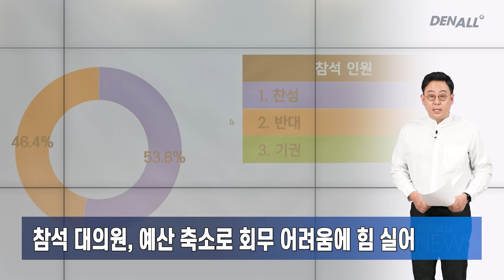[덴올뉴스] 2024년 5월 4일 토요일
1) 치협 대의원총회 마무리 … 협회비 3만원 인상키로 [00:16]
2) 참석 대의원, 예산 축소로 회무 어려움에 힘 실어 [00:46]
3) 협회장 선거 결선투표 폐지 및 현직 임원 출마 시 직무정지 [01:26]
4) 연세대학교치과대학, QS세계대학평가서 2년 연속 국내 1위  [02:08]
5) 치과대학 1위 미국 미시간대‧2위 암스테르담대 [02:59]